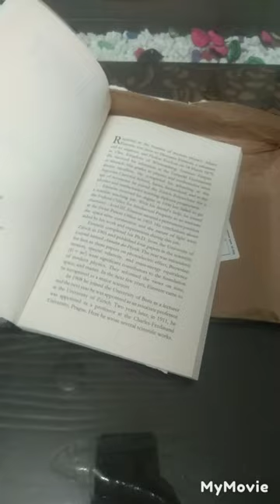from Amazon theiryeo of relativity